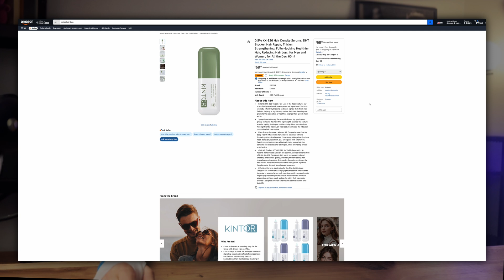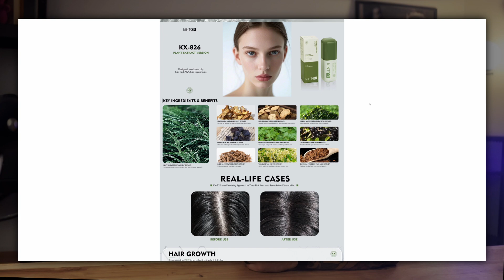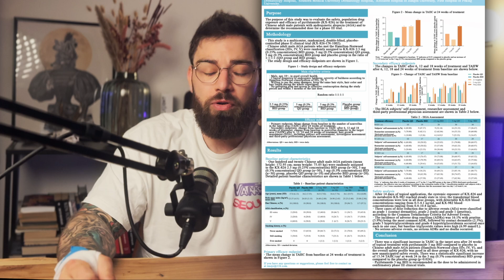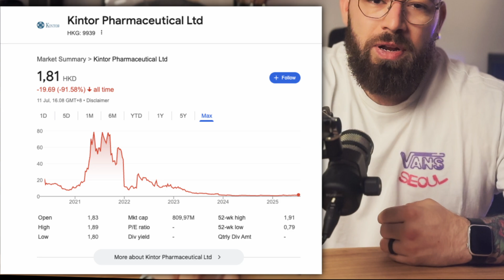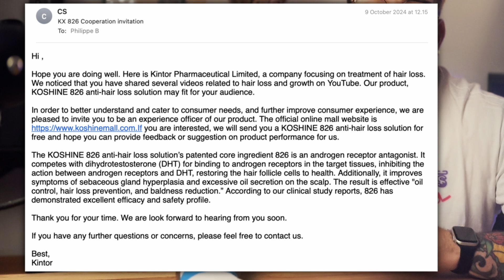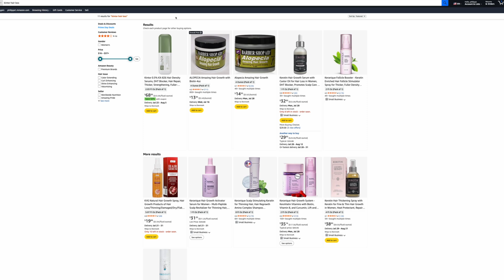Why Everyone Was Wrong About Pyrolutamide!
Pyrilutamide (KX-826) was hyped as the game-changer. A topical antiandrogen that wouldn’t suppress hormones systemically, promising the benefits of finasteride without the side effects.

But in late 2023, it hit a wall — failing its pivotal Phase 3 trial and losing drug status.

In this video, we break down:
🧠 How pyrilutamide was supposed to work
📈 What the early trials really showed
❌ Why Phase 3 failed to beat placebo
📉 The financial collapse of Kintor
🔮 What this means for the future of hair loss treatments

If you’re serious about understanding why some treatments fail — and how to separate real science from hype — this breakdown is for you.

Essential Hair Loss Solutions 💡:
- *RU58841 Products 💊:*

- Over $150 discount in total!

Hair Care Essentials 🌟:
- *POWDER WAX* 💇‍♀️: [Shop on Amazon]
- *Where to Buy Minoxidil* 💊: [Check options on Amazon]
- *Blue Vials and Dropper* 🔵: [Get them on Amazon]
- *Best Value Redensyl Serum* 🧪: [Available here]
- *Nizoral* 🛒: [Purchase on Amazon]
- *Dermapen* 🖊️: [Find it on Amazon]
- *Minoxidil* 💧: [Order on Amazon]

*Vitamin D3 for Your Health 🌞:*

📚 Clinical References & Sources
 1. 📊 Pyrilutamide Phase 2 Results (AGA in Men – China)
 2. 🧪 Mechanism of Action – Topical AR Antagonists Overview
 3. 🔬 Clascoterone for Female AGA (Mixed Results)
 4. 📉 Placebo Effect in Hair Loss Trials
 5. 💸 Kintor Stock Collapse Coverage (Nov 2023)